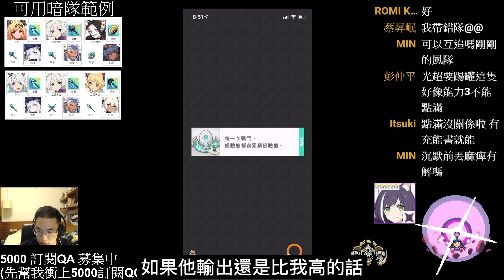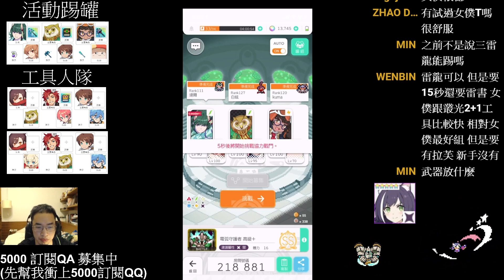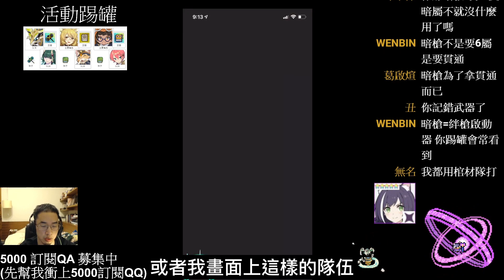【彈射世界】美食冒險者輸出最高的隊伍竟然是？？ 踢罐直播精華！QA徵詢